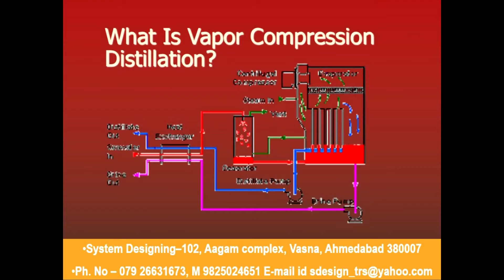1182 What is vapor compression System Designing 919898368188